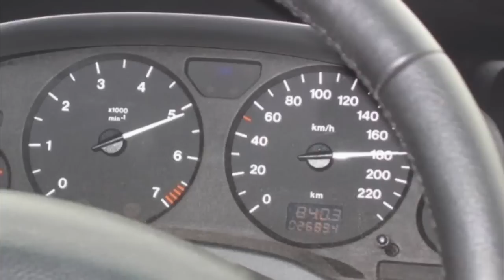Psykopaten bag et rat (Med billeder)